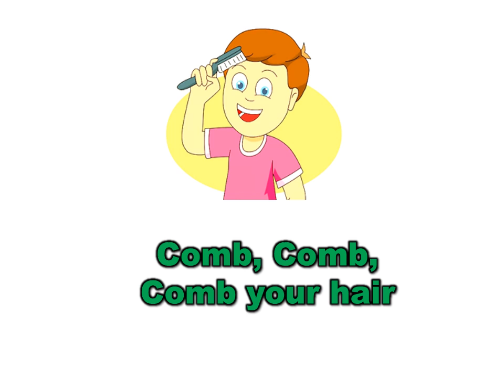Identify the picture with name (Creator Mr. Pradeep Negi)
good habits for class I level